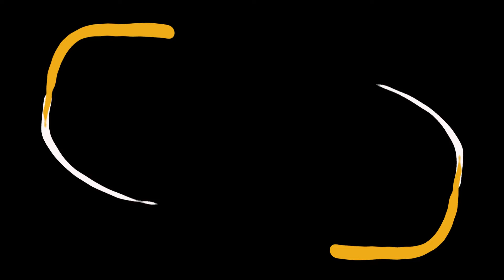Man Of Medan | Part 3 | Getting the gang together.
Hello ladies and gentlemen Josh spartan1 here and welcome back to a brand-new video and today we are playing Man Of Medan.

Please take a minute or two out your day to visit my twitter page at @josh_spartan1 or my main @Palmerlartay where I share all my content and updates thank you.

Also, why not visit my twitch where I will do the odd stream at @twitch.tv/palmerlartay